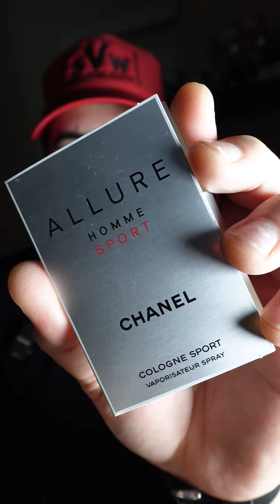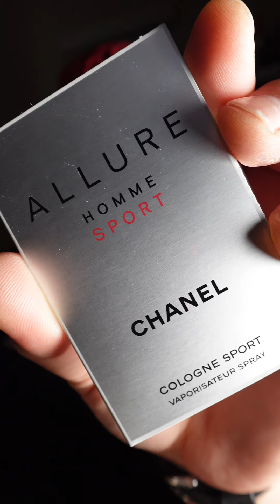Is this the BEST Version of Chanel Allure Homme Sport? | Sample Saturday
Ch@nel- Allue Homme Sport Cologne Sport

FRAGRANCE LINKS
Barrett:
CODE: JOSHIGUINA

CODE: Joshuai15

CODE: Ji-10

GEAR LINKS
My Camera
My Microphone
My Lighting Set Up